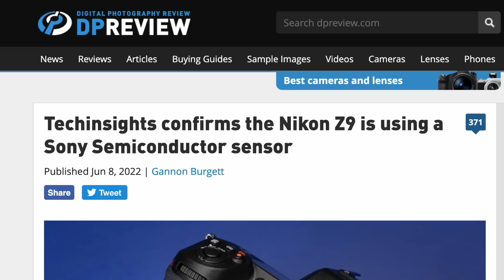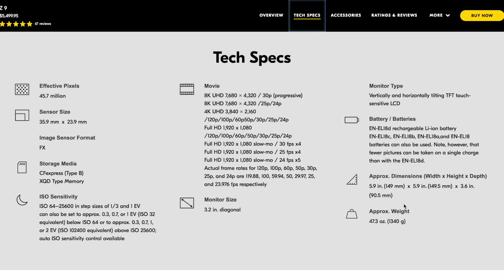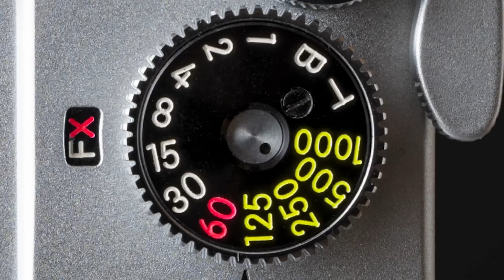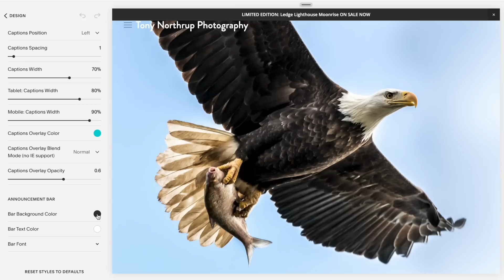Nikon Z30 LEAKED / Z9 is ACTUALLY a SONY!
NikonRumors has leaked the new Z30, an entry-level APS-C mirrorless camera that replaces the Nikon D3400-series cameras. Tony Northrup tells you the expected specifications: 24 megapixels, 4k/30 or 1080/60, and a flip screen.

Tony also discusses the Techinsight story revealing that the Nikon Z9 has the Sony Semiconductor IMX609AQJ sensor. This isn't the first time; most digital cameras (from Nikon, Panasonic, Olympus, Fuji, Apple iPhone, etc) have a Sony sensor inside. However, it still matters because craftsmanship and history matters.

The fewer internal components Nikon makes, the less the camera is a true Nikon. Remember that time Hasselblad slapped their logo on a Sony? People hated it because only a few parts were made by Hasselblad, and people care about a camera's connection to history.

Nikon's heritage and history are a big part of what we love about the Nikon Z9. The further a camera moves away from Nikon's history of craftsmanship in Japan, the more of that heritage and history we lose. That's why Nikon tried to hide the manufacturer. It doesn't change the pictures you take, but it's a bit embarassing. That's all.

0:00 Introduction
0:57 Nikon Z9 has Sony sensor
8:12 Nikon Z30